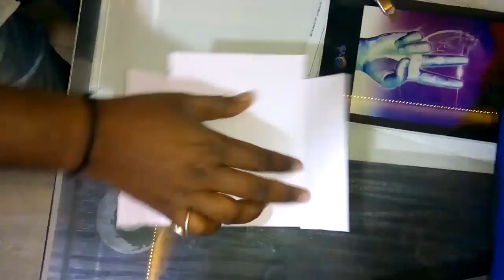DIY How To Make C.D. & D.V.D. COVER //At Home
C.D. & D.V.D. COVER